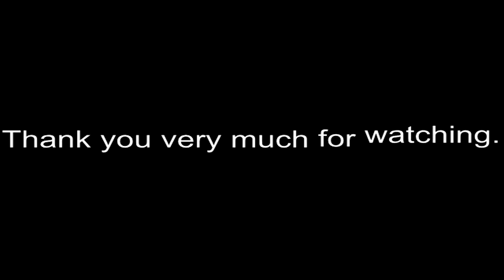A-Case - I ain't all bad (Dance Video)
This is my official remake. Shout out to @ohhCookiE